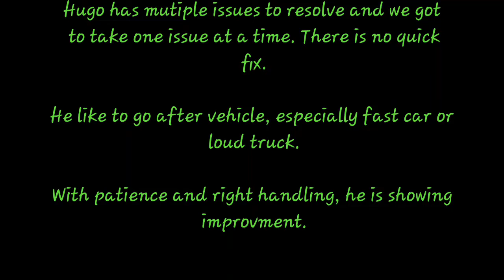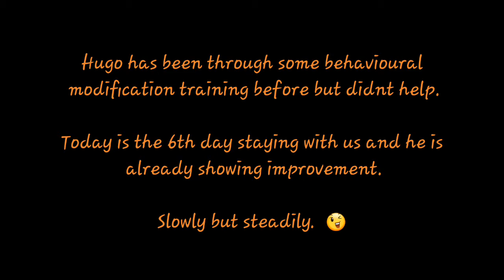Hugo morning walk with vehicles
1 of Hugo issues is he would charge or goes after fast car or loud truck.

So this morning we are tackling this issue on its own.